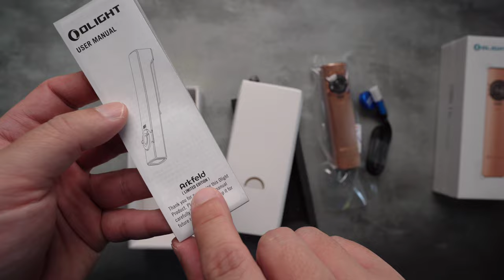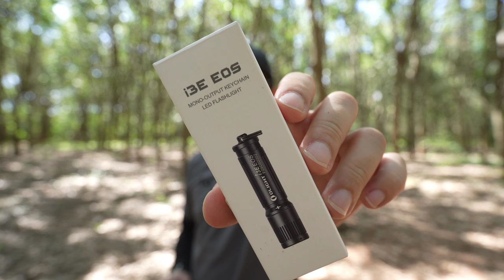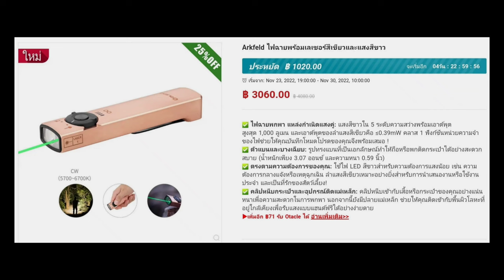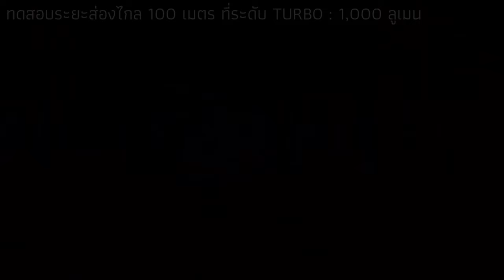Olight Eternal 3 Cu รุ่นใหม่ Limited Edition สว่าง 1000 ลูเมน ไฟฉายแรงสูง ฝาปิดเลนส์รีวิว EP.53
**อัพเดทมีโปรโมชั่นมาใหม่ 15-21 ธันวาคม 2565  ครับ**

โปรโมชั่นไฟฉาย เดือนพฤศจิกายน 2565
วันที่ 21 พ.ย. 65 เวลา 20:00 น. - วันที่ 30 พ.ย. 65 เวลา 10:00 น.

1. ลูกค้าใหม่ที่ลงทะเบียนและเข้าสู่ระบบสามารถรับ I3E สีดำฟรี 1 ชิ้นได้ (ในตะกร้าสินค้าโดยอัตโนมัติ) จนกว่าของจะหมด
2. ลูกค้าใหม่ที่ลงทะเบียนจะได้รับคูปอง 39 บาทที่ไม่มีเกณฑ์
3. ในช่วงระยะเวลาโปรโมชั่น ลูกค้าใหม่จะได้รับ 1,000 คะแนนหลังการลงทะเบียน
4. ลูกค้าเก่าเข้าสู่ระบบจะได้รับรุ่น ithx สีสุ่ม (ในตะกร้าสินค้าโดยอัตโนมัติ) จนกว่าของจะหมด【เฉพาะลูกค้าเก่าที่มียอดสั่งซื้อมากกว่า 1 บาท (ไม่รวมค่าขนส่ง)】
5. ลูกค้าเก่าที่ระดับสมาชิกไดมอนด์และขึ้นไป สามารถเข้าสู่ระบบเพื่อรับ I3T Friendship ได้ในเขตสมาชิก จนกว่าของจะหมด
6. เขตสมาชิกเพิ่มพื้นที่แลกบัตรกำนัลด้วยคอยน์ O，ลูกค้าที่สมาชิกระดับทองแดงและขึ้นไปสามารถรับรุ่น Osling Pro (Xmas Tree) ได้ในครึ่งราคา จนกว่าของจะหมด
7. เล่นสปินเพื่อลุ้นรับคูปองมูลค่า 59 บาท (คูปองมีแค่ 500 ใบ จนกว่าคูปองจะหมด）
8. อัปเกรดสมาชิก (เพิ่มคูปองแลกเปลี่ยนบัตรกำนัลด้วยคอยน์ O คูปองวันเกิด และของขวัญวันเกิด)
9. ส่วนลด 20% สำหรับไฟฉายทั้งหมด ส่วนลด 10% สำหรับแบตเตอรี่ทั้งหมด"

Eternal 3   ราคา  4,080 ลด 25% เหลือเพียง 3,060 บาท
Eternal 3 + Otacle ( Orange ) ราคา  4,660 ลด 35% เหลือเพียง 3,029 บาท
Eternal 3 + i1R 2 EOS ( Desert Tan ) ราคา  4,660 ลด 35% เหลือเพียง 3,029 บาท